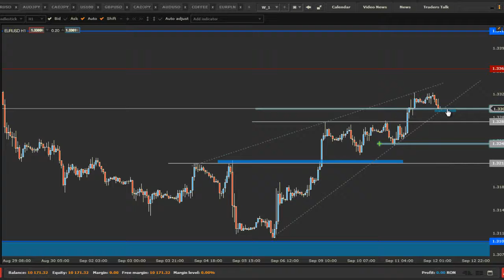EURUSD - Actiunea Pretului 12.09.2013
82% din conturile investitorilor de retail pierd bani atunci când tranzacționează CFD-uri cu acest furnizor. Ar trebui să luați în considerare dacă vă puteți permite să vă asumați riscul ridicat de a vă pierde banii. EURUSD a sarit peste 1.33